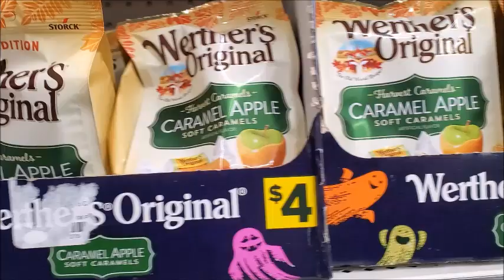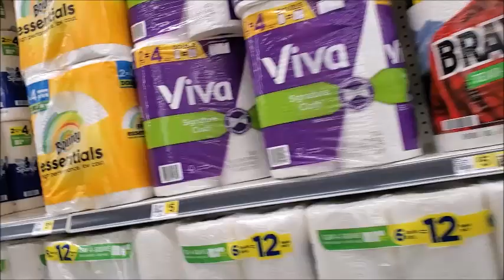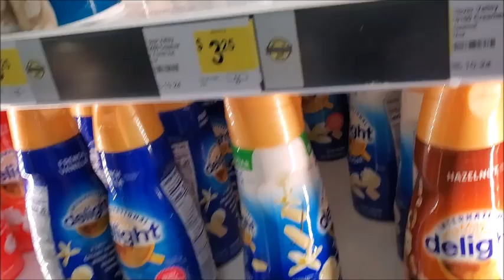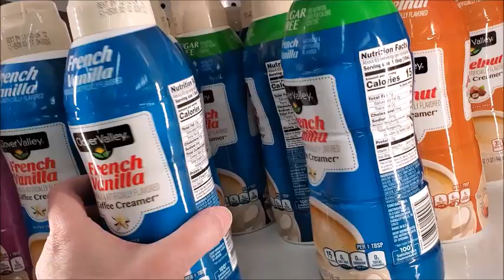Dollar General Halloween Walkthrough 💀dollargeneral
Halloween Decorations at Dollar General
Concord, CA